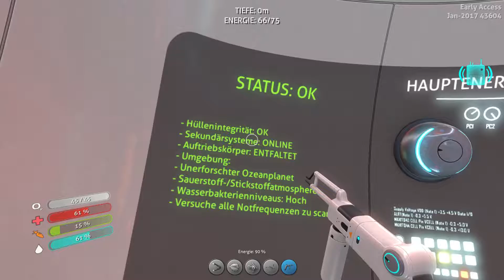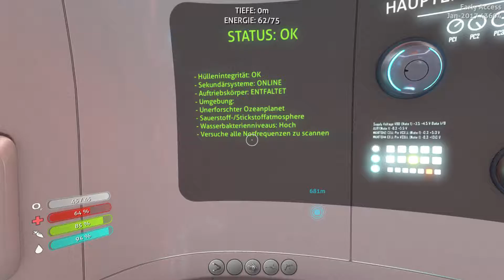Subnautica #3: Und schon läufts besser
Herzliche Grüße

Euer Kingsplay